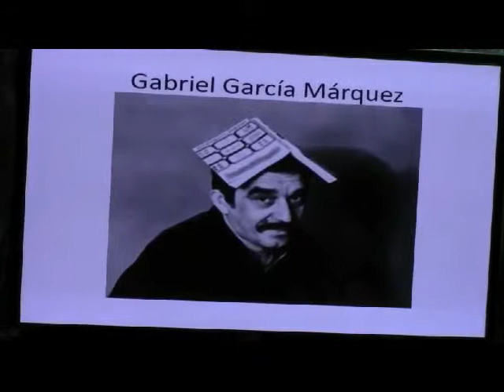2014 02 15 Wendy Guerra y Gabo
Wendy Guerra en el Carnaval de las Artes 2014 habla de su relación con GGM